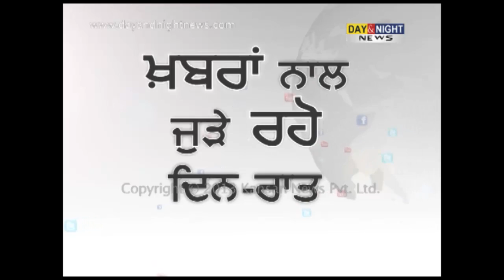DSP ਤੇ ਪਿੰਡ ਵਾਲਿਆਂ ਵਿਚਕਾਰ ਹੋਈ ਝੜਪ